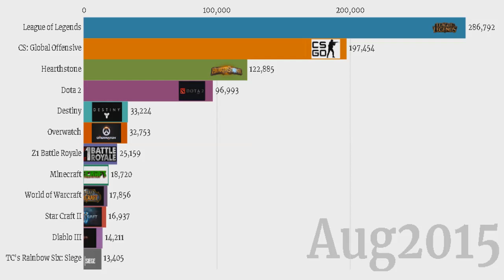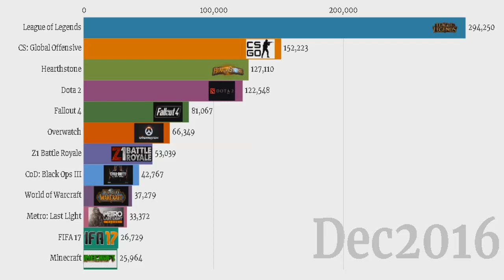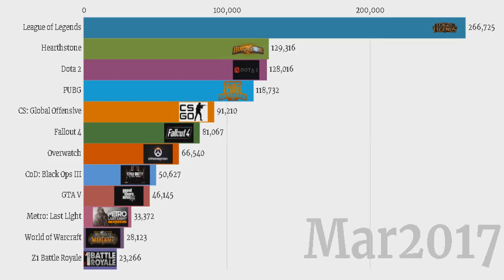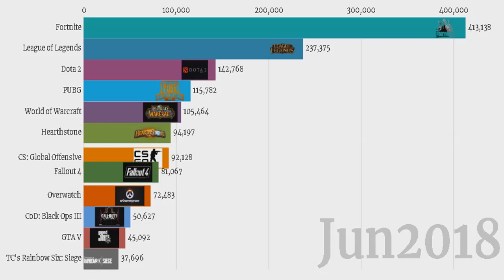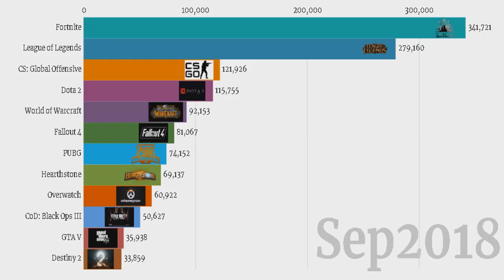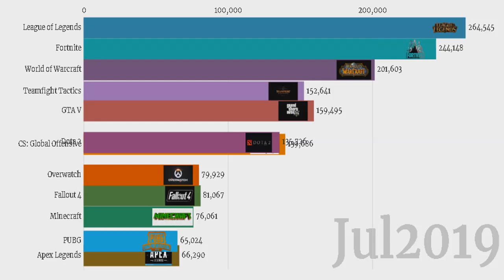Most Popular Streamed Games of All Time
Most Popular Streamed Games2015 to 2019

most popular games on youtube 2019
what is the most popular game in the world 2019